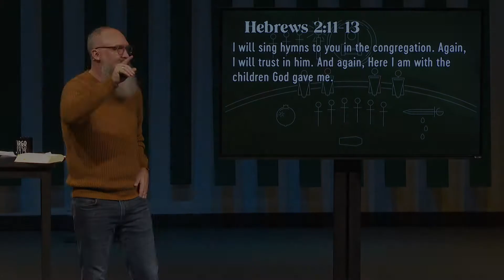Jesus Is Not Ashamed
We are all brothers and sisters in Christ, and Jesus is not ashamed to call you His brother and His sister.